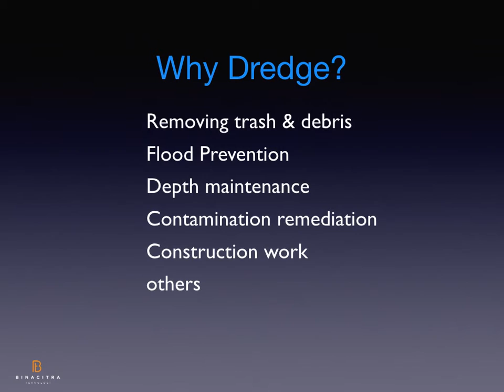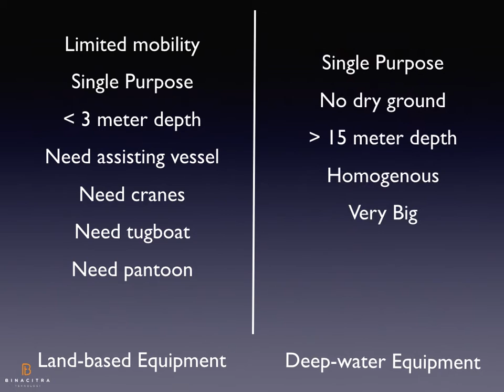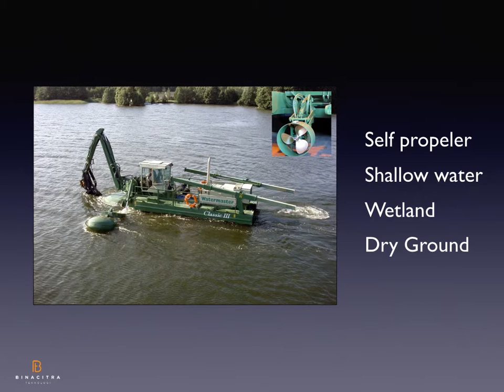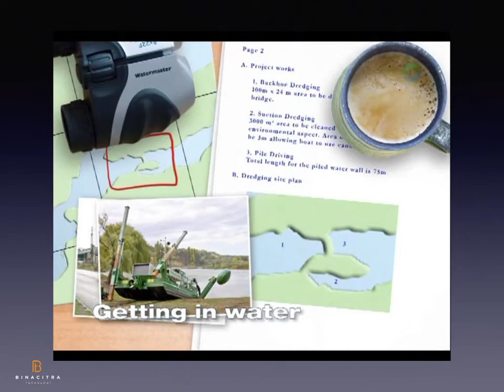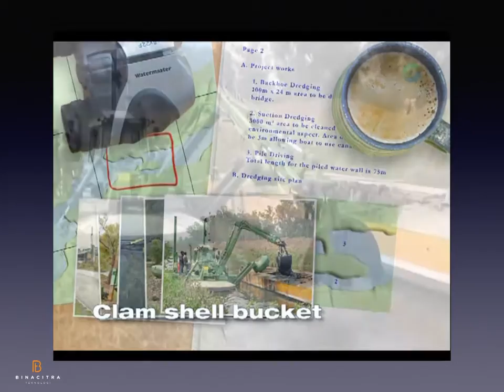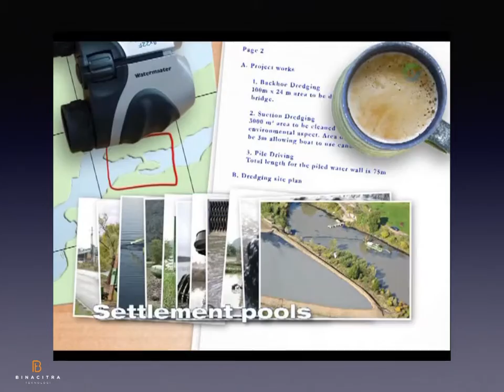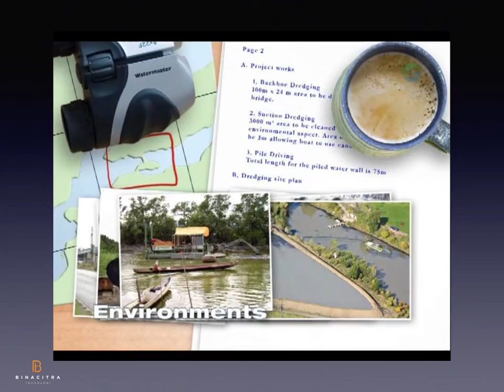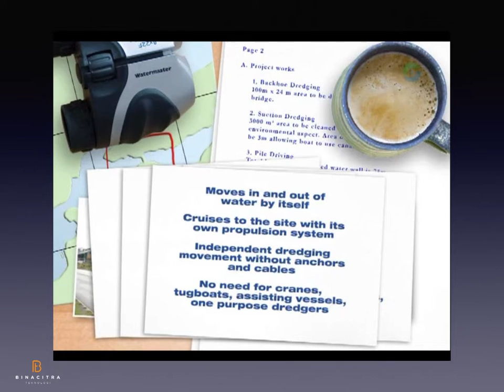General Dredger & Watermaster Presentation by Binacitra Teknologi